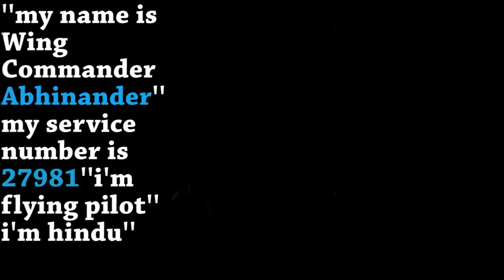Pakistan shoots down two Indian aircraft inside Pakistani airspace one pilot arrested|TGM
Pakistan shot down two indian jets in a beffiting response to india aggression,one of the jet fell in azad kashmir and second one in india occupied kashmir,pak army take three pilots in custody one indian pilot were injured and admitted him in hospital,’’my name is wing commander Abhinander’’ my service number is 27981’’ i’m flying pilot’’ i’m hindu’’